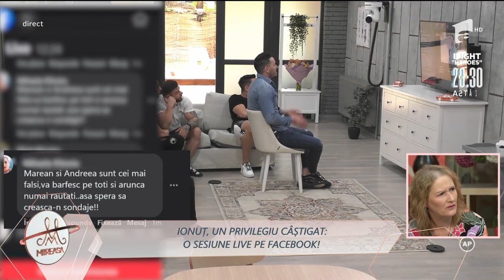Marian și Liviu, cei mai vizați dintre concurenți!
Pentru că a ieșit „Băiatul Săptămânii”, Ionuț a primit dreptul de a avea o sesiune live pe Facebook.